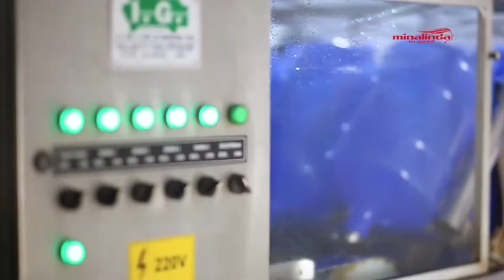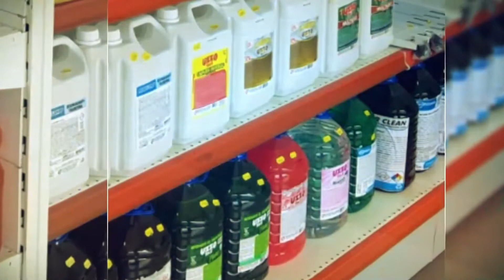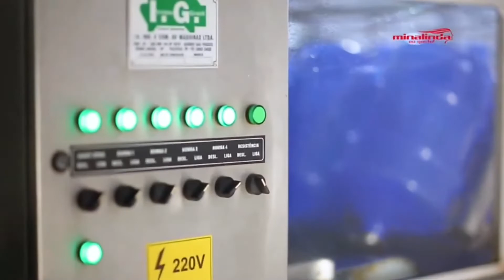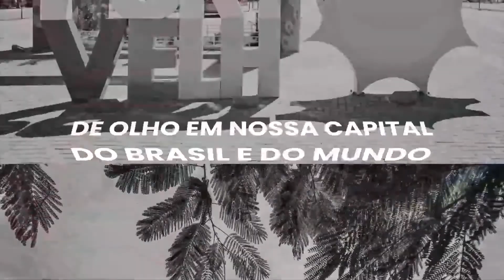Bronca News entrevista Jaqueline Cassol